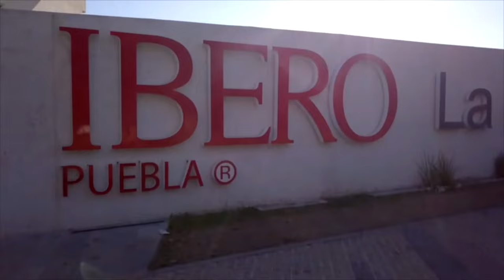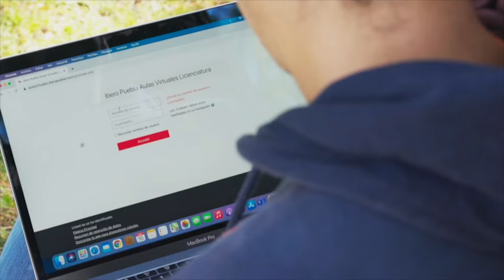IBERO Puebla a la vanguardia tecnológica.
Caso de éxito en la aplicación de la tecnología CISCO.